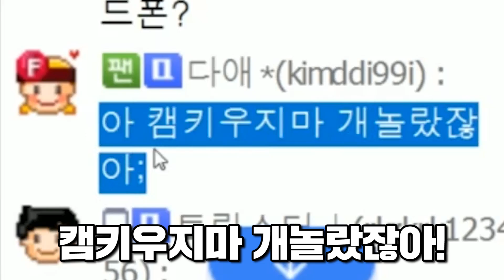Five Nights at Freddy's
프레디의 피자가게 Five Nights at Freddy's